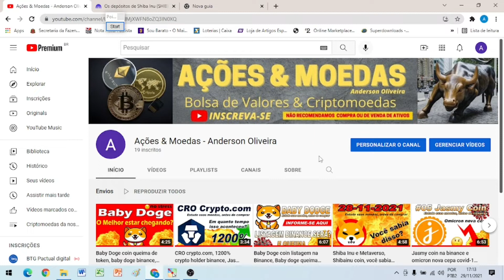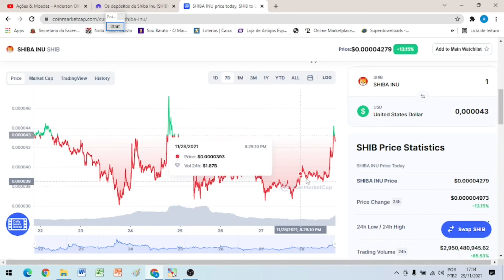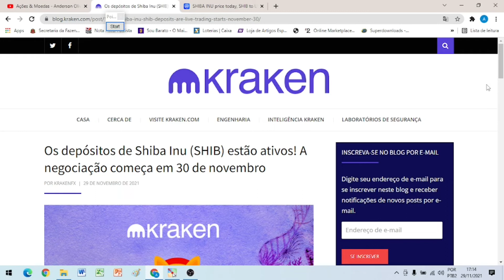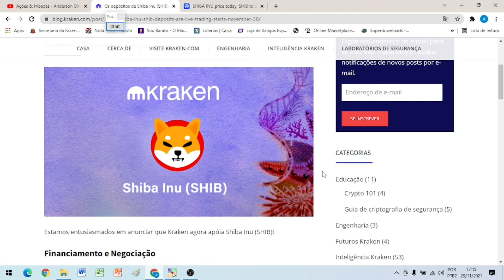Shiba inu listagem Kraken, 30-11-2021 Shiba inu binance, shiba inu subindo, shib token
Aviso Legal: Não recomendamos a compra ou venda de qualquer tipo de ativo do mercado financeiro, o intuito do vídeo é de educação financeira, estude antes de qualquer decisão ou procure por um especialista.